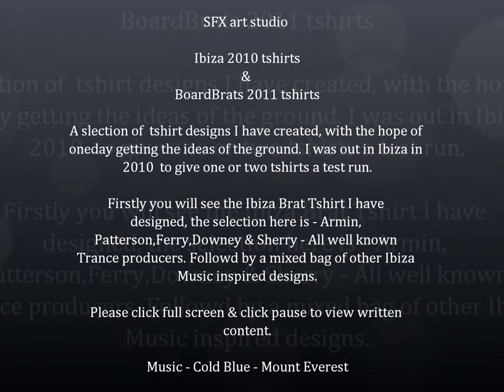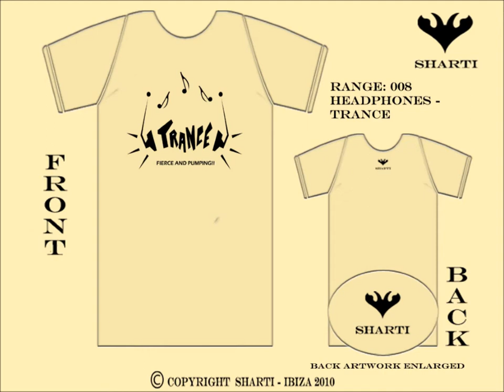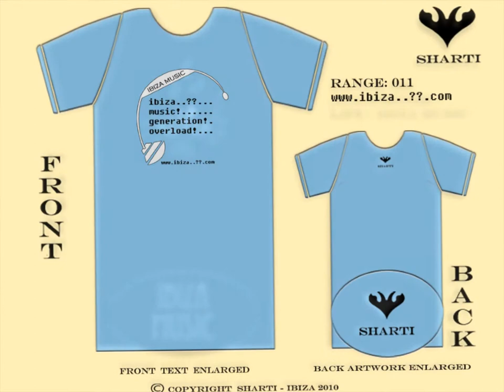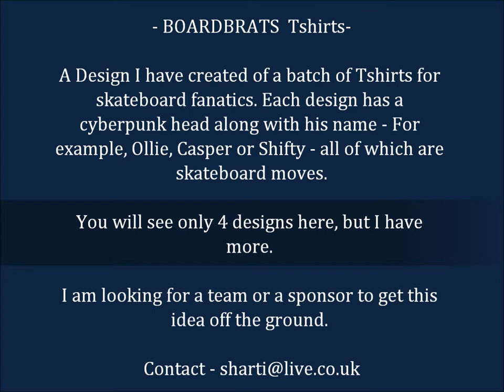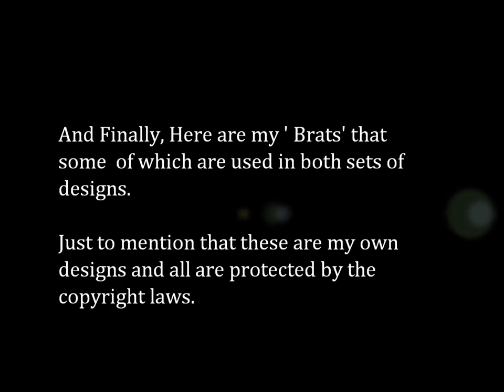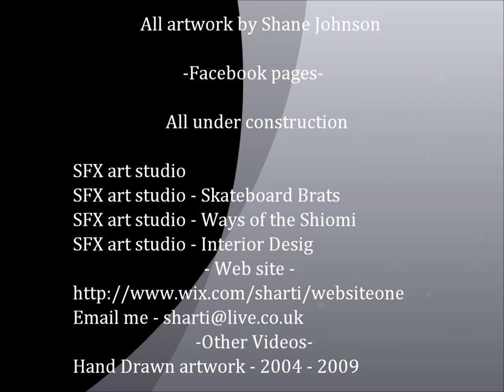Cold Blue - Mount Everest - Original mix & SFX art studio.wmv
Here are a handful of several different Tshirt designs I have made. You will see my art designs called ' Brats' used in the IBIZABRATS & BOARDBRATS tshirts.

MUSIC MASTER tshirts, using some top trance producers surnames to support the whole concept. This goes for the IBIZABRATS tees aswell - Ferry, Armin and Patterson to name a few.

IBIZA MUSIC tees - Beefa, Life, In the MIx, House & Trance amongst others.

tees - 2 or 3 designs here.

MOOZIK - one design.

Feel the Vibration Ibiza 2010 - 2 designs.

Bring the noise - one design.

BOARDBRATS uses the same ' brats' as the IBIZABRATS - this is just a test. These are aimed at skateboard fanatics, kids. They each contain a skateboard move,such as Ollie, Shifty or Casper.

Finally you will see all the ' Brats' heads used and other designs.

I am looking for help, advice or sponsors to help get these projects off the ground.

cheers for viewing my art and this video.:-)